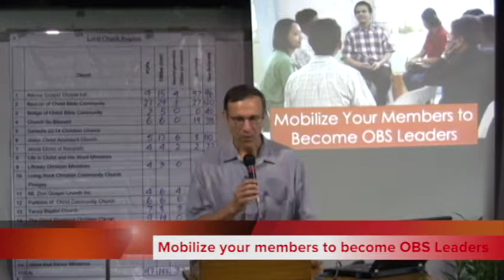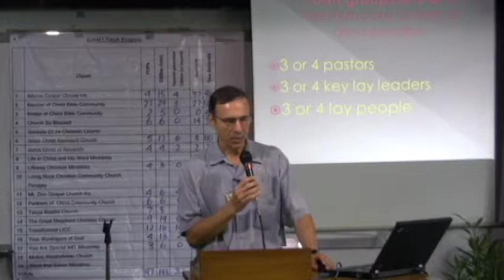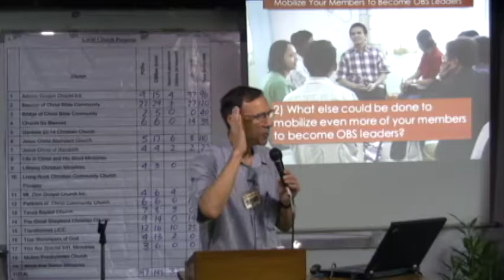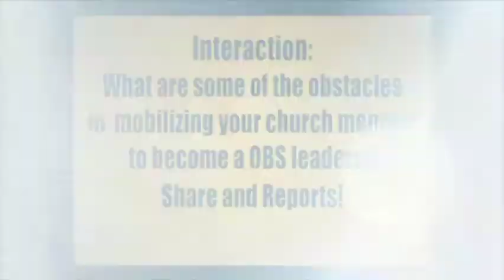T4T 13 2 3 Mobilize your members to Become OBS leaders